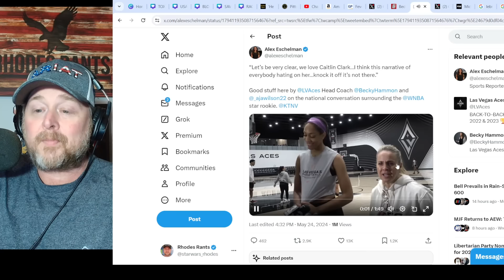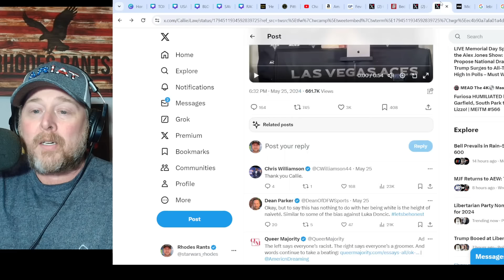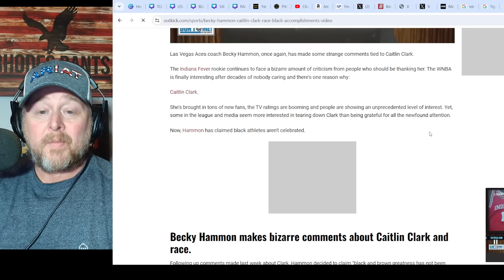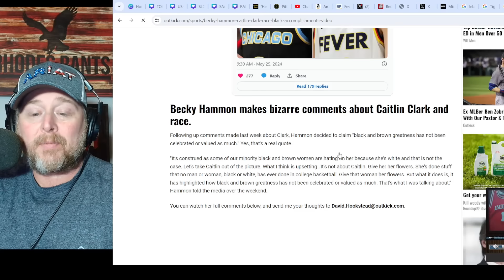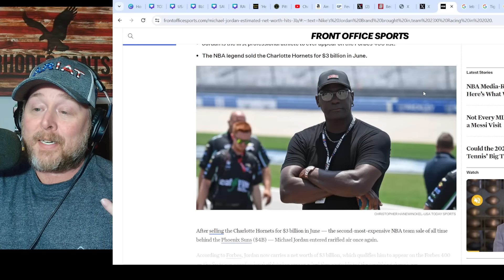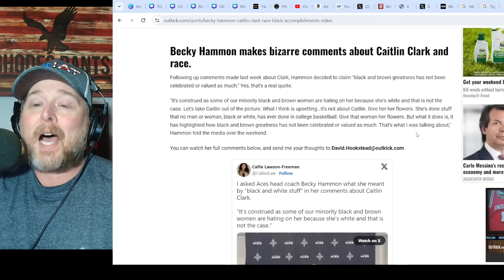WNBA Coach Becky Hammon Goes NUTS with "NEW WOKE COMMENTS" on RACE & CAITLIN CLARK!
WNBA Coach Becky Hammon Goes NUTS with "NEW WOKE COMMENTS" on RACE & CAITLIN CLARK! Las Vegas Aces' A'ja Wilson made a statement just a few weeks ago on skin color playing a role in Clark's popularity as the Indiana Fever draft pick has exploded ratings and attendance.